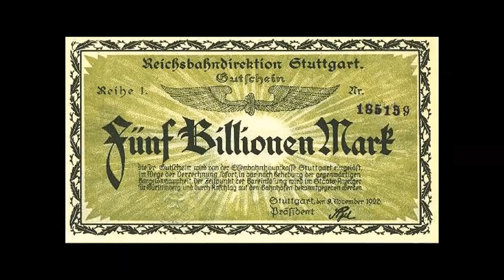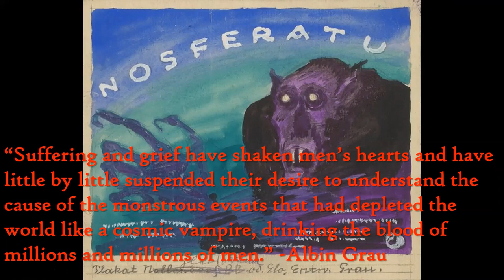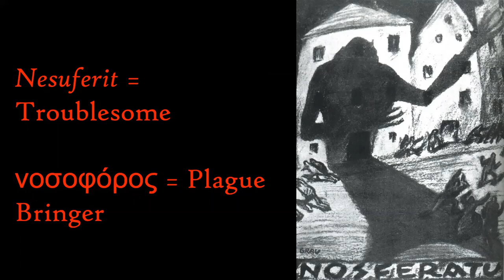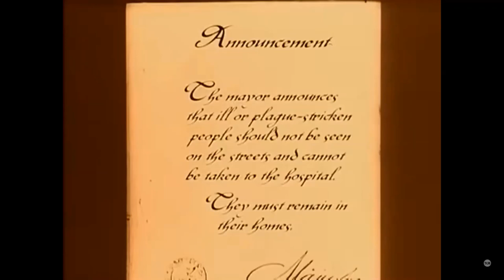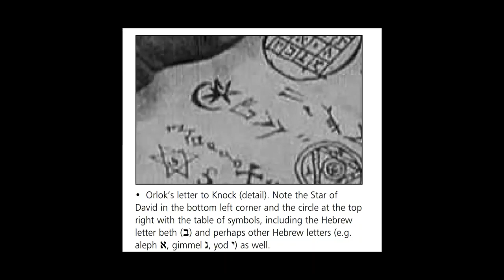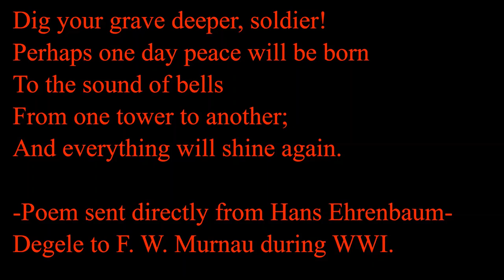Nosferatu to Nazism: Did Silent Horror Films Predict the Rise of Fascism?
This video comes from a talk given on 28th October 2021, which was the Fourth Annual "History of Vampire Lore" lecture that I did for free at St. Philip's College in San Antonio, TX, USA. Because it was done over Zoom, it's the only one that was ever been recorded (the first two were broad overviews of the history of vampire legends from Ancient Egypt to modern times, and the third one was called "An Irish Vampire" and it was about the life of Bram Stoker and the writing of the original Dracula. Apologies in advance for the abrupt beginning and end. The first part was an introduction and chat with my fellow lecturer and the end was a Q&A (but I didn't feel it was right to show students and their questions).

I should note that the part that people at the Q&A were most interested in was when I talked about the destruction of the Berlin Institute for Sexual Research. This inspired me to co-write a paper that was published in the Peace Review journal in 2022 called, "Nazi Gender Ideology, Memoricide, and the Attack on the Berlin Institute for Sexual Research."

Finally, since taking a screen shot of the final "Works Cited" page will be kind of annoying, here are the sources I used:

Berriatúa, Luciano. “The Language of Shadows: Friedrich Wilhelm Murnau and His Films.” From Filmoteca Madrid. 2007.

Broich, John. “How the Nazis destroyed the first gay rights movement.” In The Conversation. 17 July 5.

Hansen, Elisa. “Vampire Reviews: Nosferatu.” In Maven of the Eventide, 3 October 2017.

Hoberman, J. “The Twinned Evils of ‘Nosferatu.’” In Tablet, 19 May 2020.

Hogan, Patrick. “Narrative Universals, Nationalism, and Sacrificial Terror: From Nosferatu to Nazism.” In Film Studies; Vol. 8, Issue 1, (July 2006): Pages 93-105.

Kaes, Anton. Shell Shock Cinema: Weimar Culture and the Wounds of War. Oxford: Princeton University Press, 2009.

Kracauer, Siegfried. “From Caligari to Hitler: A Psychological History of the German Film.” Princeton: Princeton University Press, 2007.

Leopold, John. Alfred Hugenberg. New Haven: Yale University Press, 1977.

“Nosferatu (1922): Behind the Scenes- Mrs Stoker, Occultism and Romanticism.” In Vintage Soup. 30 October 2019.

“The Untold Truth Of The Terrifying Nosferatu.” In Grunge. 2 September 2021.